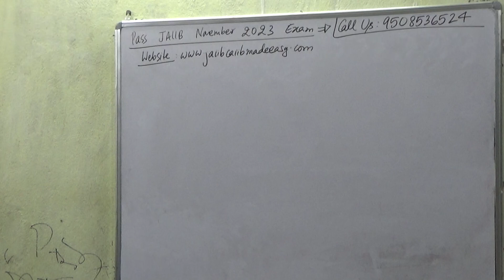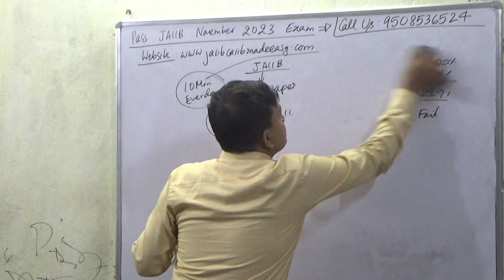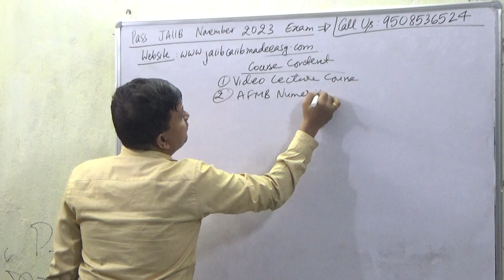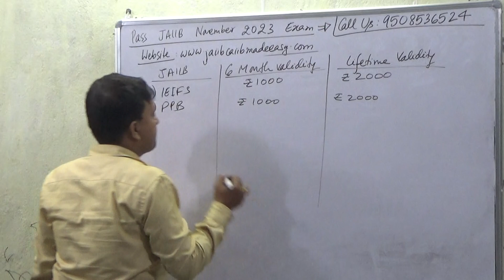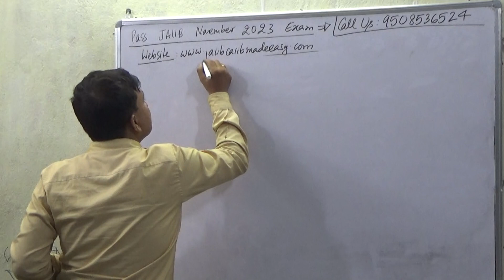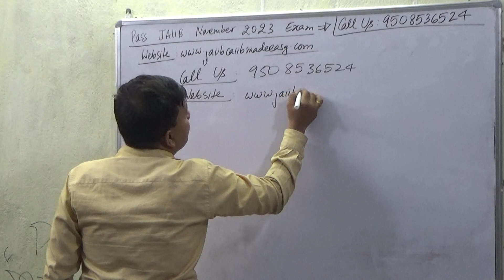Pass JAIIB November 2023 Exam